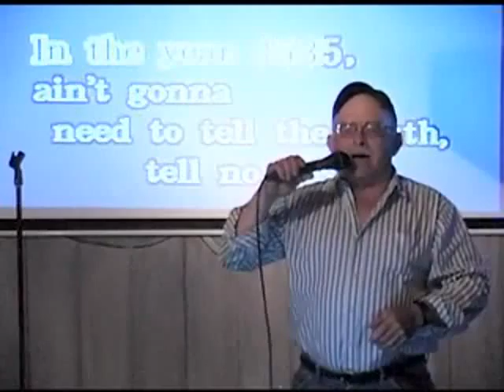hh 7 28 f dean